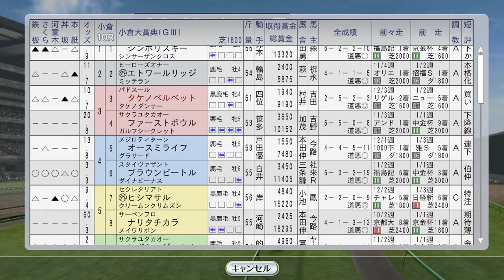【ウイニングポスト8 2016】ドバイへの道、トウケイニセイがフェブラリーSに 1993年2月4週【競馬ゲーム】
タケノベルベットが小倉大賞典に。京都牝馬Sにも愛馬が出走です

（次）3月1週 ミホノブルボン始動、中山記念。エンプレス杯、阪急杯にステージチャンプ出走すみれS：